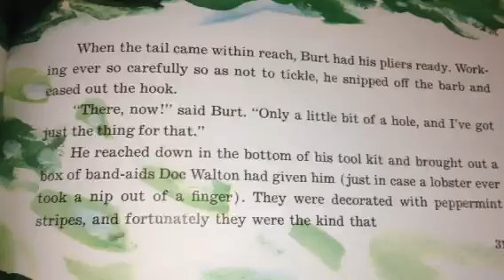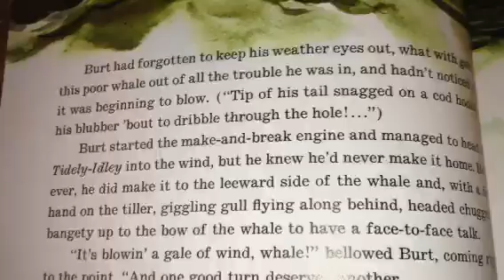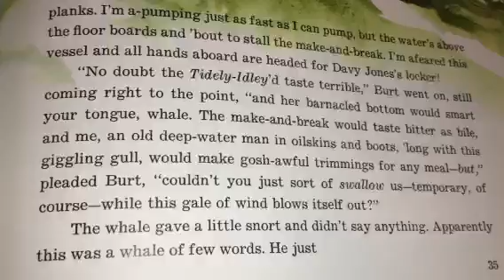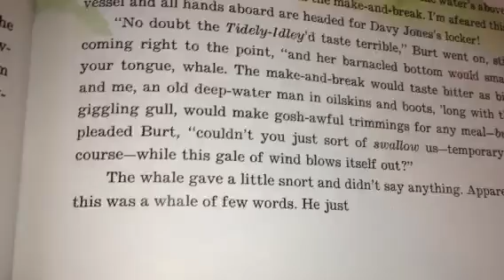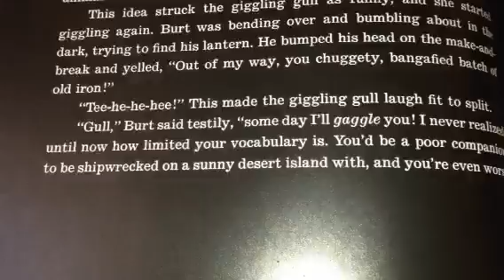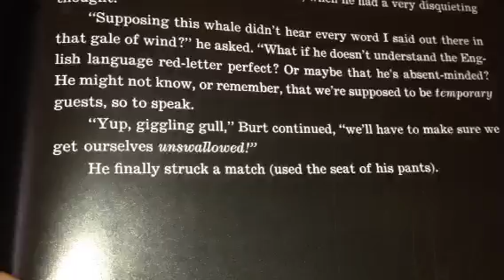Robert McCloskey 'Burt Dow Deep-Water Man' continued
I continue to read you 'Burt Dow Deep-Water Man'